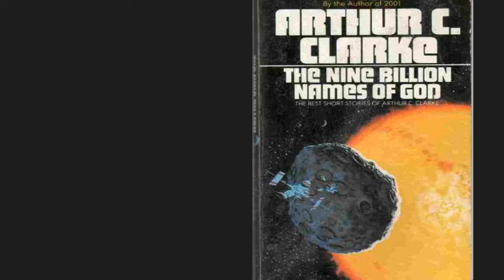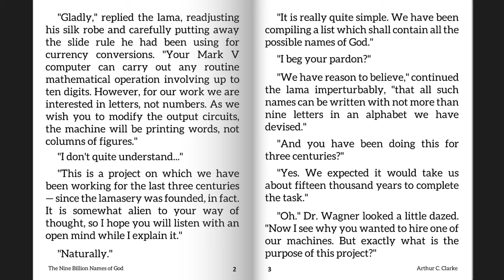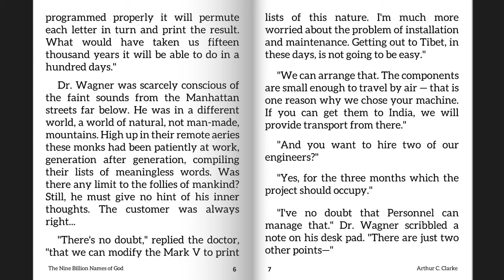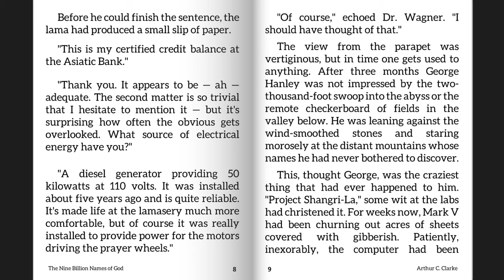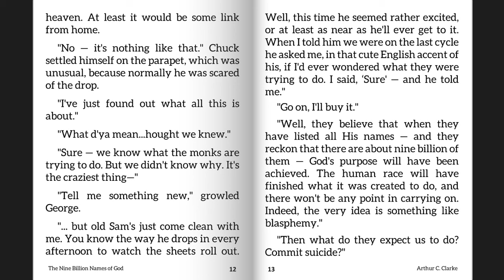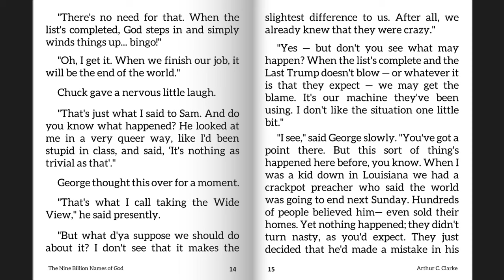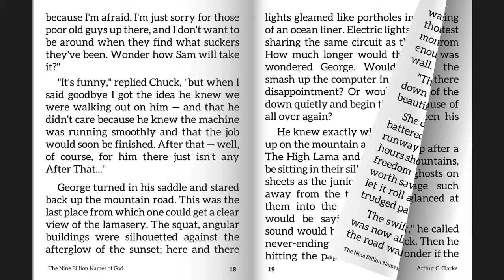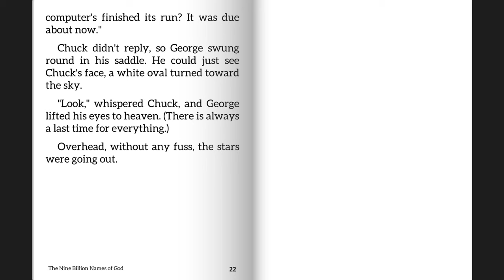The Nine Billion Names of God | Arthur C Clark | AV-Book | Audiobook | Videobook | ebook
Best viewed in 720p HD setting.
Short Story : The Nine Billion Names of God
Author : Arthur C. Clark.
Tools Used - Flibo eBook Reader + Audio Player.
Created by Swaroop Das